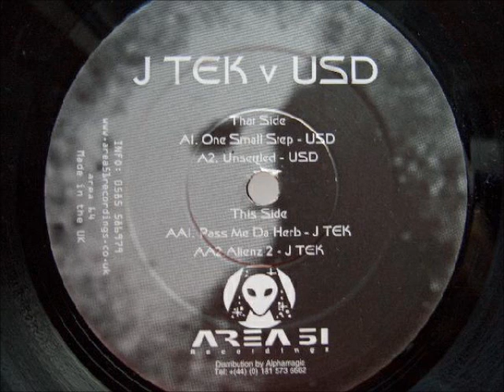J Tek - Pass Me Da Herb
Area 51 Recordings  [Area 64]